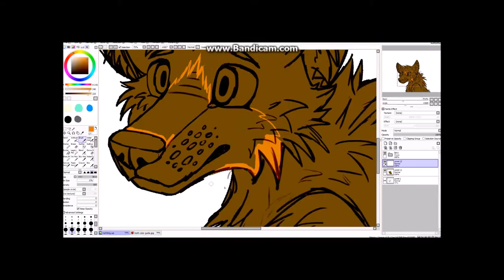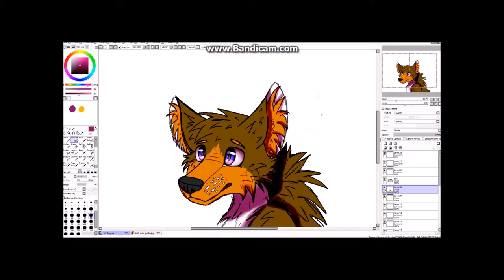[OC SpeedPaint] Trouble-maker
Just a quick speedpaint to show you I'm not dead guys xD Hight School is killing me ;-; And sorry for not showing how I was doing sketch, I didn't recorded it.
This is one of my wolf OC's and the main character from one of my books. His name is Keith, he is 16 (in human years) and he is such a big trouble-maker. I love trouble-makers in books, they're usually so cute ^^

Time: about 1h I guess
Software: Paint Tool SAI